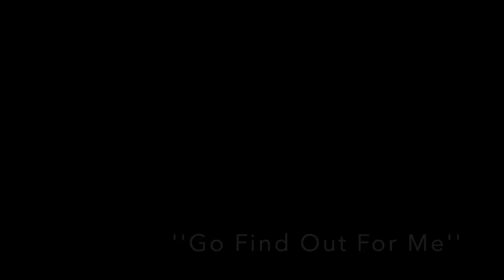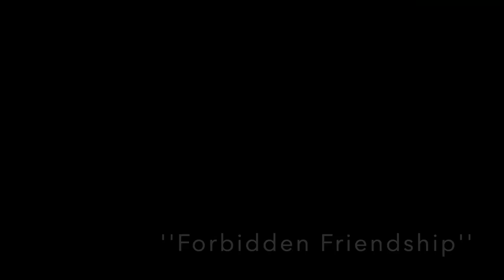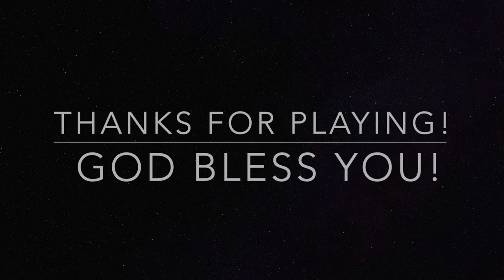Movie Soundtrack Quiz (40 Films)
Welcome to my Movie Soundtrack Quiz! You have 15 seconds to guess the movie the score is from! You can also attempt to guess the name of the score for extra points!